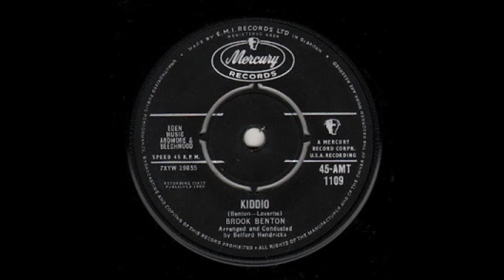Brook Benton - "Kiddio"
Label: Mercury 45-AMT 1109
Released: 1960